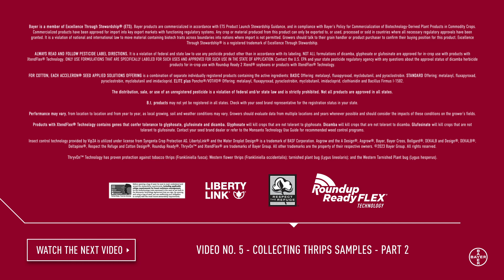Comparing Thrips Damage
Jay Mahaffey walks you through what thrips damage looks like and compares the damage against the different test protocols.

Thank you for joining us on this tour of the Scott Learning Center. to learn more.